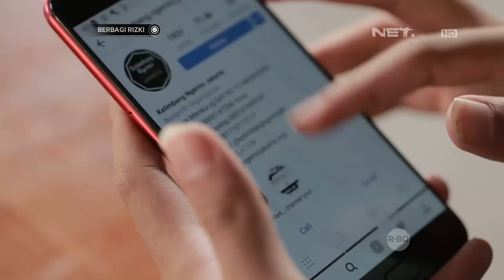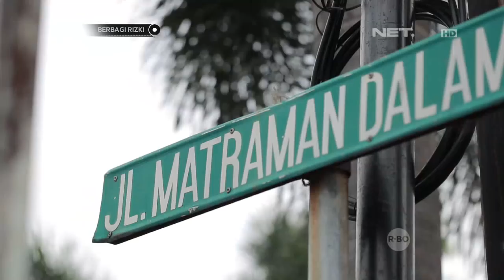Berbagi Rizki - Pak Urip, Seorang Bapa Yang Di Telantarkan Anaknya (1/3)